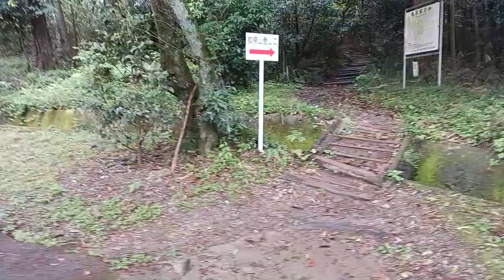畝傍山にある、畝火山口神社